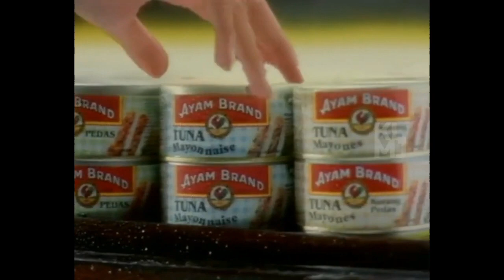Iklan Ayam Brand (1996)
A word of appreciation to KLMJ to upload this old ad.
Sekalung penghargaan kepada KLMJ untuk muat naik iklan lama ini.

Sumber Sutingan Video / Sources Video Editer

2. Wondershare Flimora9 (Windows 10)

Sumber Rakaman Video/Sources Video Recording

1.Huawei Nova 7 SE (5G) (128GB Ram + 8GB Rom)

2.Xbox Game Bar - Asus Laptop-nfkv7lov (Processor: AMD A9-9425 RADEON R5) (4.00 GB Ram)

3.Sony Xperia XZ1 (64GB Ram + 4GB Rom)

Facebook Gaming:
HuntersDreams Of Tengkuhaizim10

2. @tengkuhaizim10_youtuber

ID PUBG Moblie:
Nickname: TengKuHaizim10
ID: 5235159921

ID Call Of Duty Moblie (Garena Version):
Nickname: TengKuHaizim10
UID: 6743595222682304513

ID LoL Wlid Rift:
TengKuHaizim10#6839